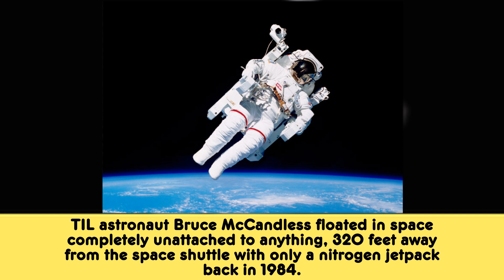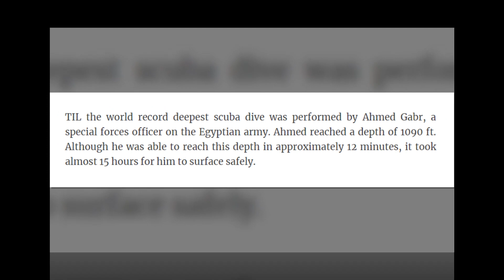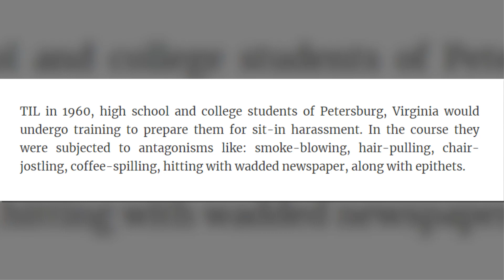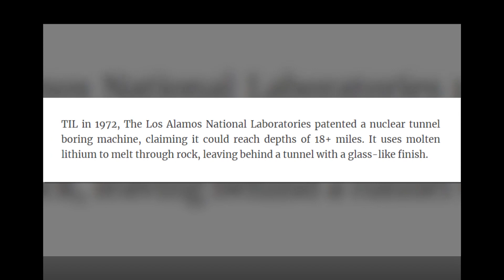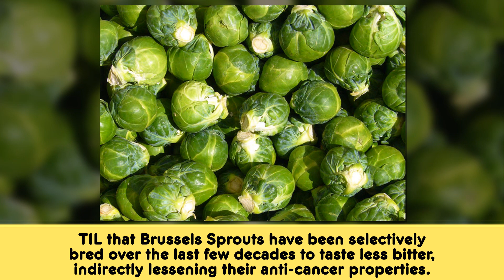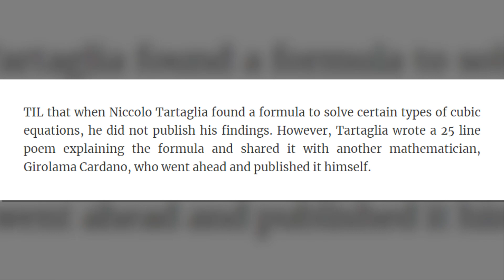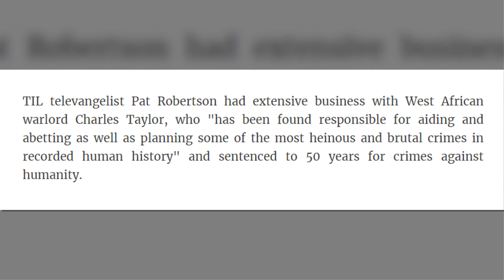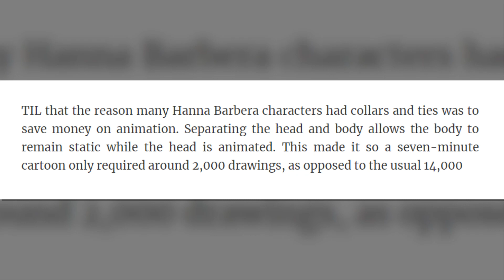‘Today I Learned’ Facts That Show It’s Never Too Late To Learn